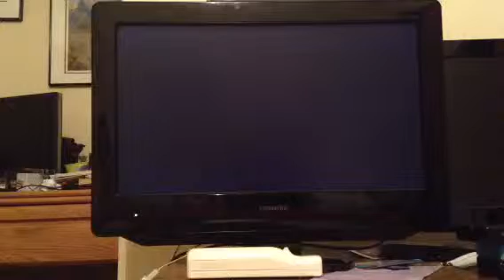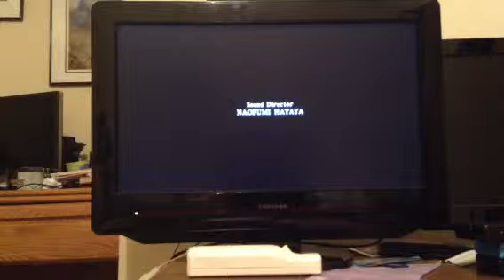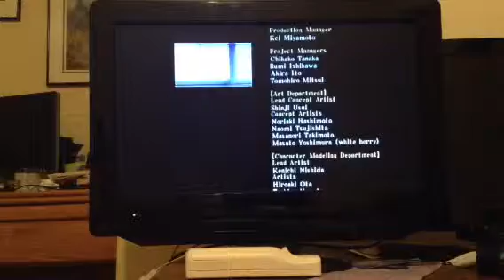Let's play: NiGHTS Journey of Dreams part 27 end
Helen's end but its not over yet